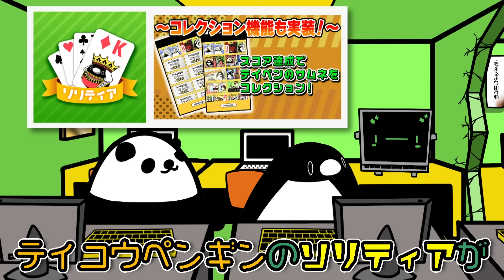最も痛い死に方ランキング【アニメ】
痛い死に方ランキングか...。
想像もしたくないが
参考にしてみてくれ。

▼『テイコウペンギンのソリティア』のダウンロードはここからできるぞ